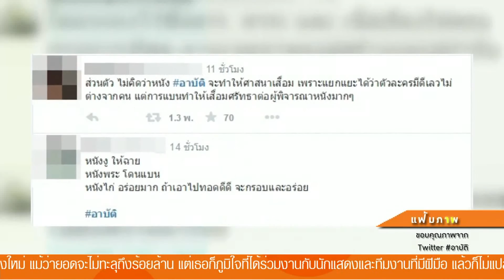Inside News Tonight | 16-10-2558 (1/4)